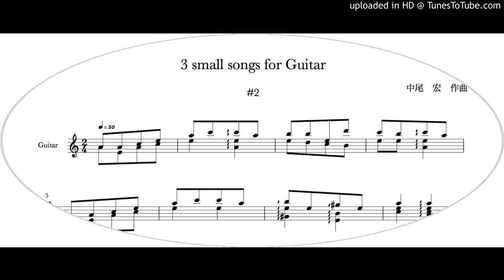3 small songs for Guitar #2